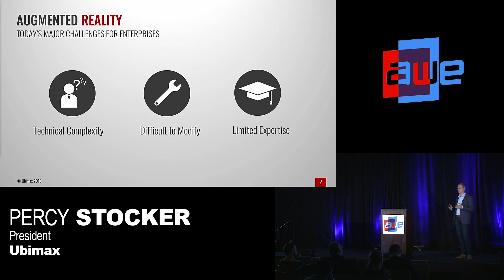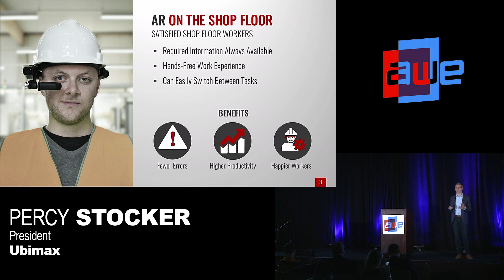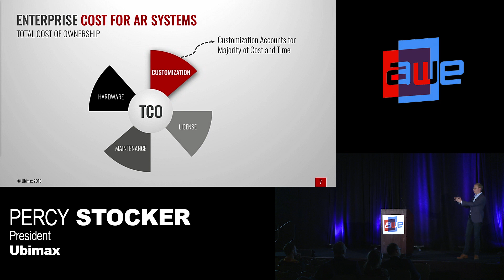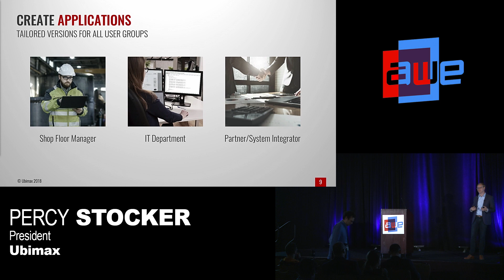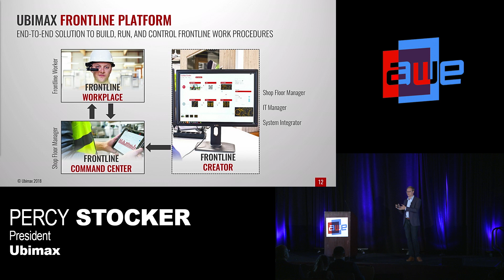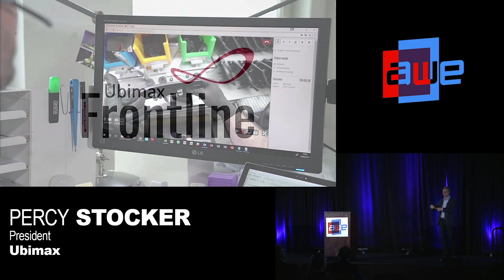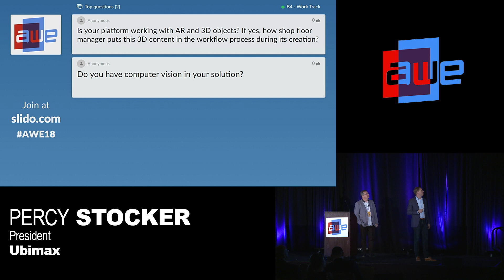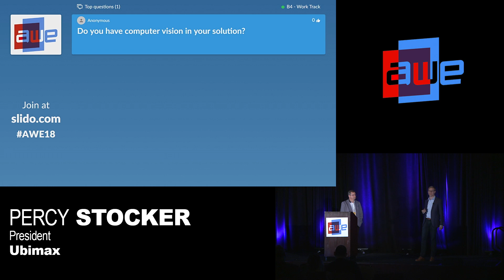Percy Stocker (Ubimax): Run your business smarter and be your own AR creator with Ubimax Frontline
A talk from the Work Track at AWE USA 2018 - the World's #1 XR Conference & Expo in Santa Clara, California May 30- June 1, 2018.

Percy Stocker (Ubimax): Run your business smarter and be your own Augmented Reality creator with Ubimax Frontline
With the opening of a second US office located on the West Coast, this year’s AWE USA presentation will be a home game for Auggie Award 2017 winner Ubimax. Four-time speaker and Ubimax CEO and co-founder Dr. Hendrik Witt will give exclusive insights into the market leader’s Smart Glasses projects, demonstrating the game-changing value of Ubimax’s Wearable Computing and Augmented Reality solutions for the frontline workforce.